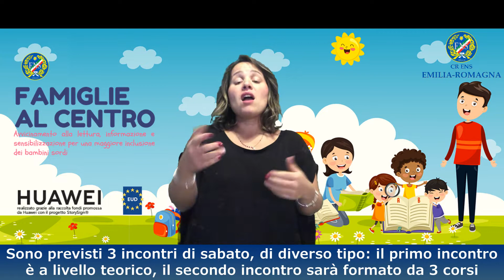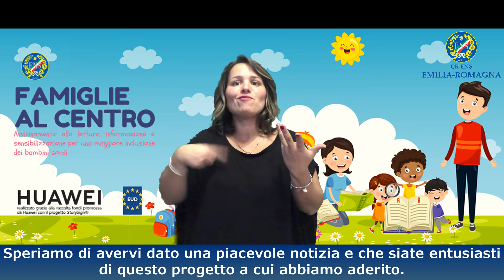USF CENTRO FAMIGLIE ENS